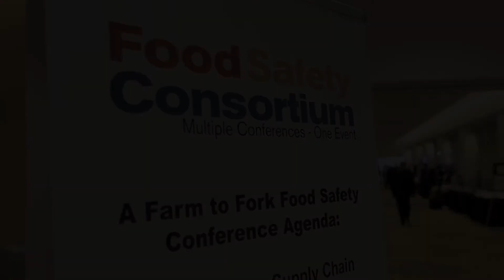HandwashingForLife at Food Safety Consortium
Handwashing For Life has been looking for a trade event that would be more risk-based and inclusive of the foodservice audience. Food Safety Tech has responded with a strong Foodservice/Retail commitment.

The size of the show with a focus on education provided an intimacy which nurtured productive one-on-one exchanges. From the workshops and the Handwashing For Life Olympics to Hal King's book signing, the event fostered a sincere caring and sharing.